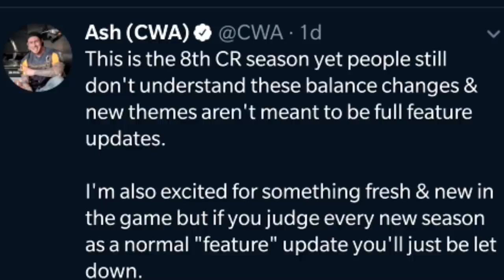How to Win Ram Rider 2v2 Rush Challenge | Absolute BEST Decks 🍊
Focus on defense. Your offense are the Ram Riders. Use cards that stop the Ram riders charging ability AND turn into huge counter push balls.
Bomb tower is one of the best buildings to use because a regular 4-3 plant will defend BOTH LANES because of where the Ram Riders spawn. Bring zappy-type units to also stop her charging ability and other Sparkies cuz let's face it... These decks ARE meta!
Creator Code for Supercell Games ► OJ